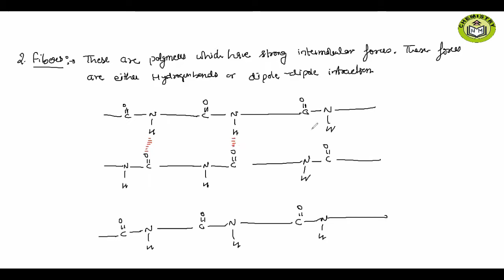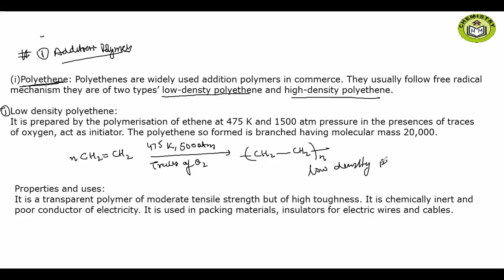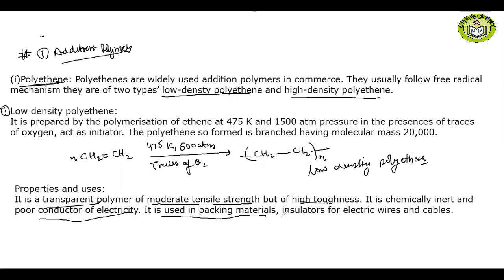Polymers | polyethylene, polystyrene, natural rubber, Buna-S, polyvinyl chloride | Lecture-3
Do comment on the video if you have any doubt and express your feelings if you have liked these videos.